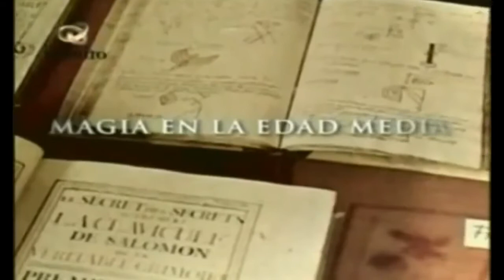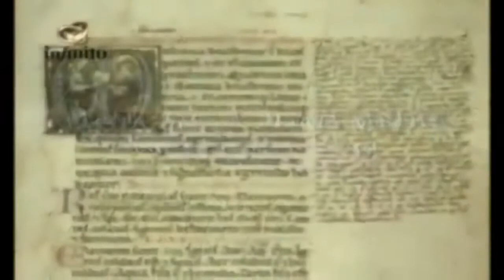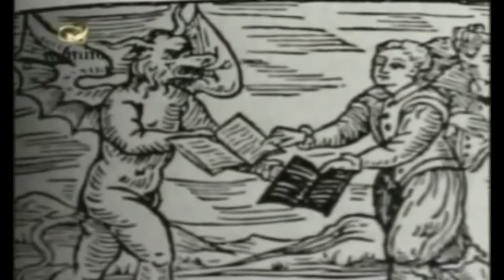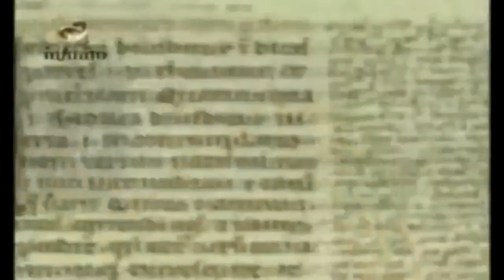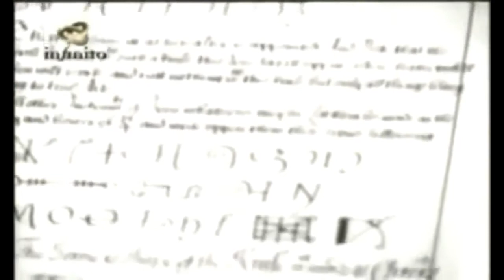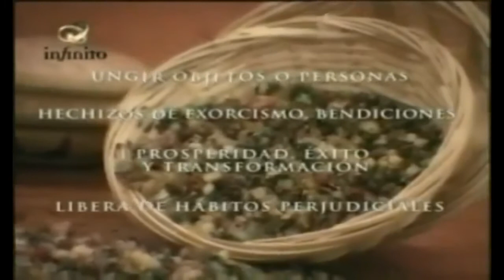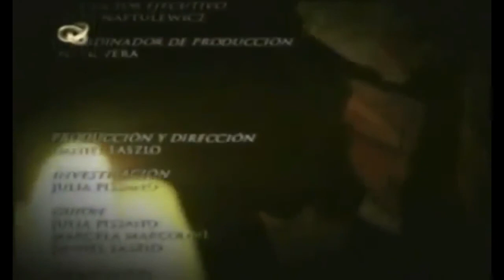MAGIA - 04 - Hermetismo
Las tradiciones herméticas...